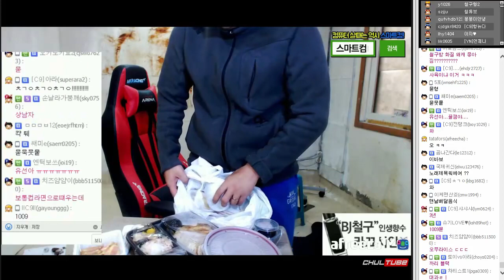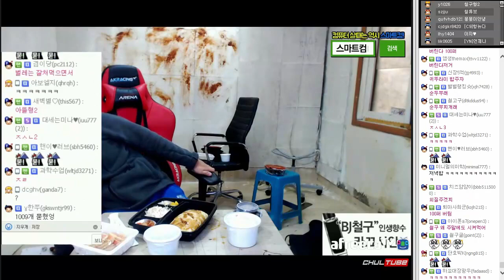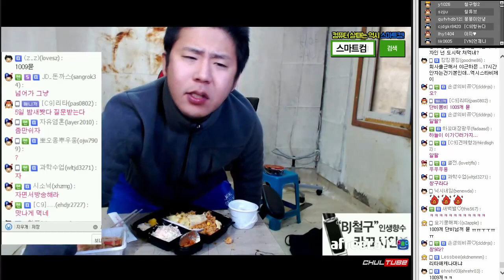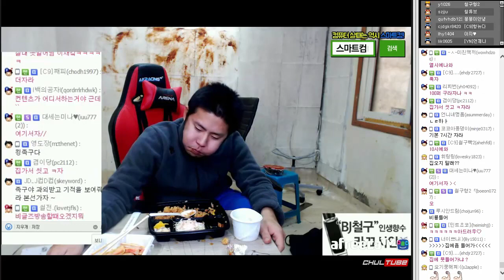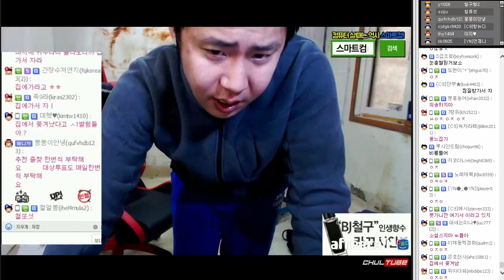철구 오늘 밤샘하느라 배고파쪄염 뿌우 'ㅅ' 오므라이스 먹방 (16.11.19-22) :: MukBang